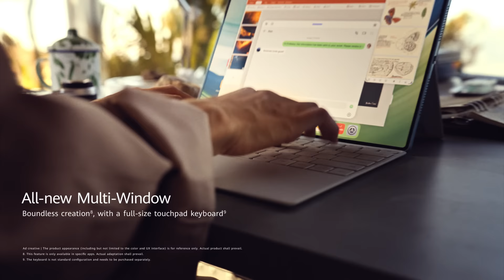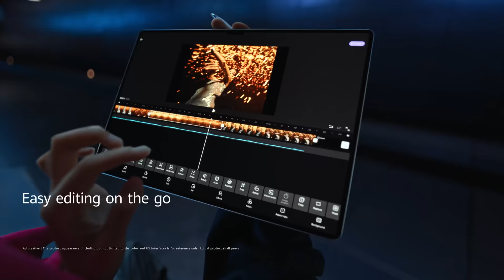Introducing the new HUAWEI MatePad Pro 13.2” - Unleash Boundless Creation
Dive into the future of innovation with the HUAWEIMatePadPro 13.2-inch and its outstanding flexible OLED screen. Redefine productivity with the third generation HUAWEIMPencil, featuring NearLink technology for enhanced creativity in work and play.